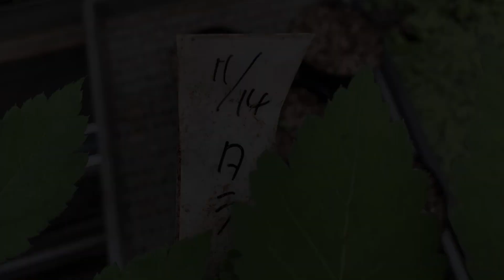《山菜》たらの芽の種をまいてみた！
どうものおみんです～
今回は去年採取していたたらの木の種をまいてみました。

種まき日　１回11/14（試し）　２回2月中旬
定植日　5/28（11月まき）　2月まき6月末予定

【音楽引用先】
甘茶の音楽工房様